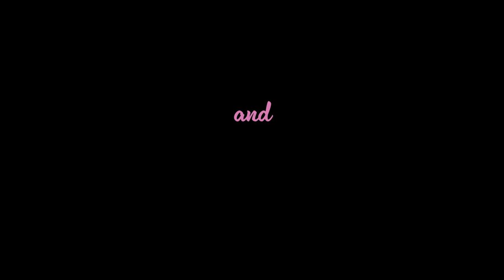Bottoms - Oficjalny Zwiastun